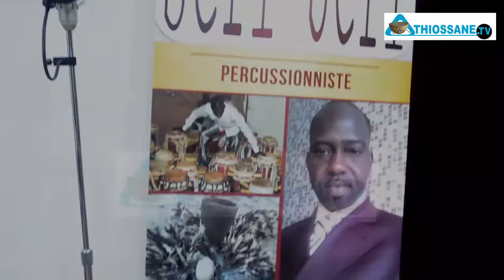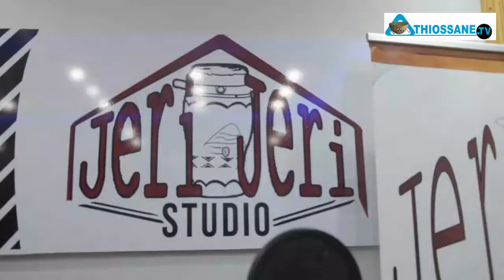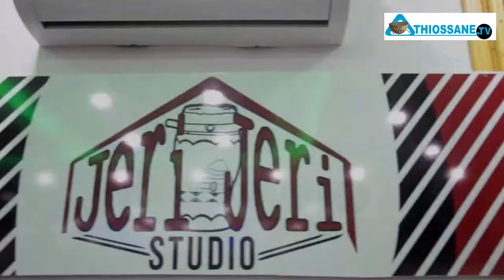Les tristes confidences de Boy Aka sur sa carrière et sur Thione Seck:«Dafma inspiré marqué ma ak...